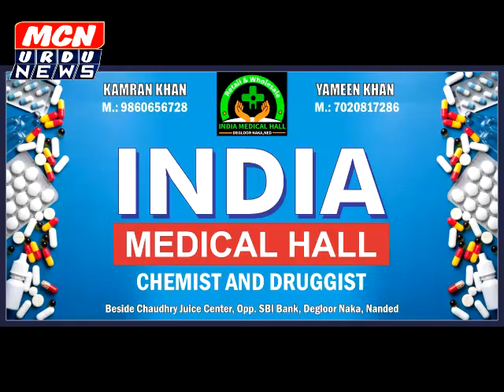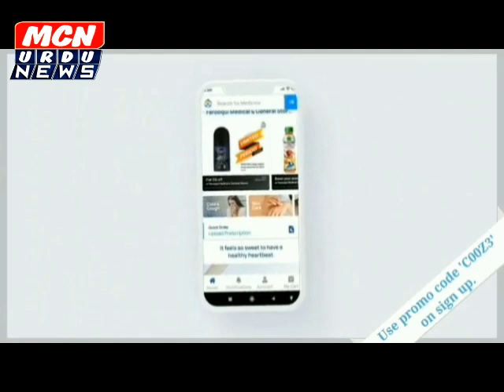देगलूर नाके पर इंडिया मेडिकल हॉल का उद्घाटन।